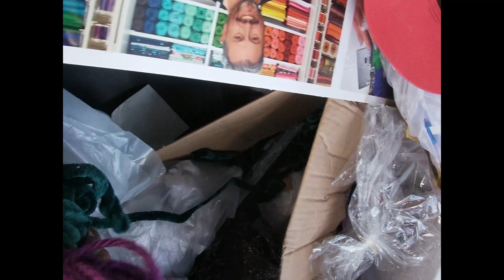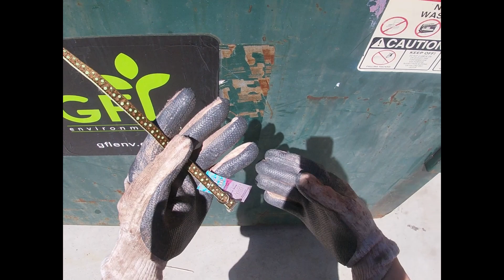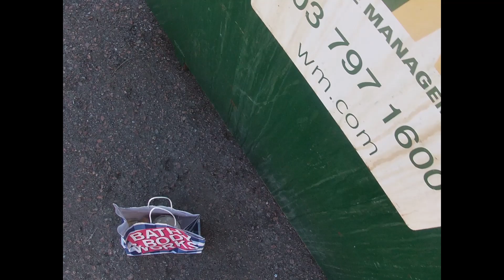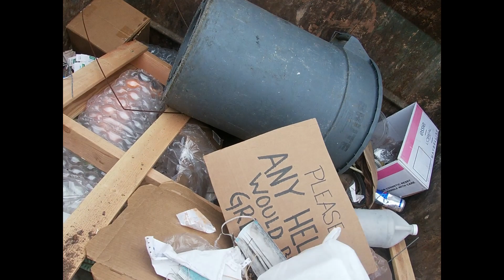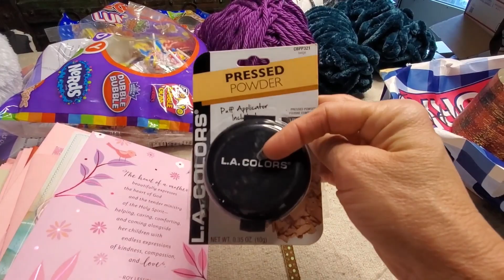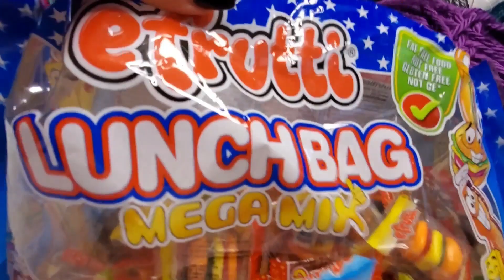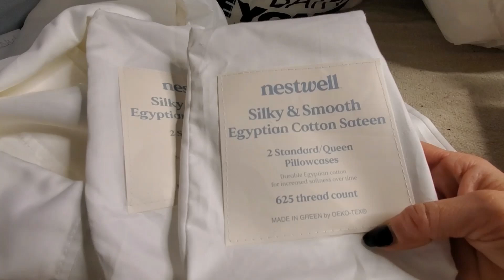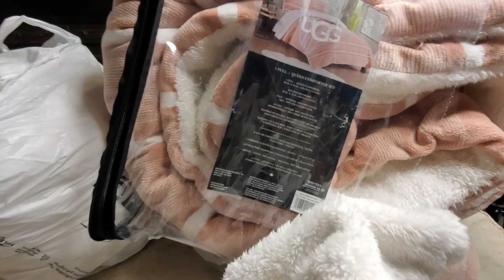DUMPSTER DIVING ~~ SHE FOUND ANOTHER UGG! HAUL\ MAY 2021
This was an amazing score!   Dumpster diving    I found another ugg!   Haul May 2021